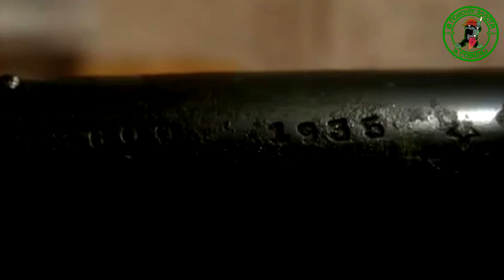БРОСАЛ МАГНИТ ВОЗЛЕ КОРОЛЕВСКОЙ ФАБРИКИ 1816 ГОДА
Находки по войне,необычные и нечастые находки простых людей.Как парень откопал  MP 40,поисковики нашли пистолет ТТ,настоящие истории поисковиков по второй мировой.Found a weapon since the Second World War. Found an MP 40.Found a TT pistol